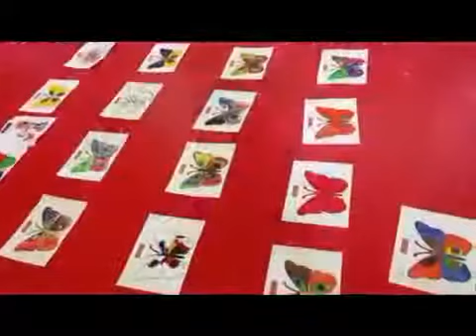PLAY DIARY | Kids Art Competition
Faber Castell at Robinsons Place Antipolo City.